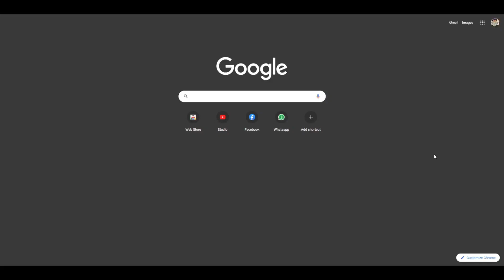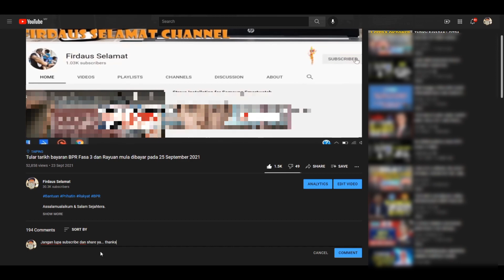Kaji Selidik Literasi Kewangan KWSP 2022 adalah untuk pelaksanaan pengeluaran KWSP secara bersasar?